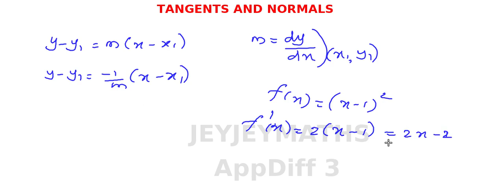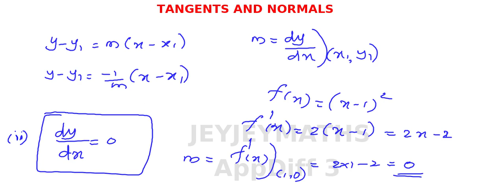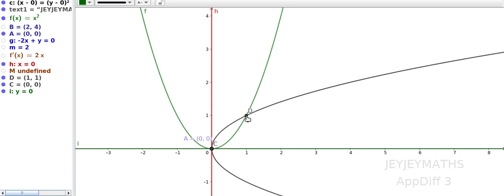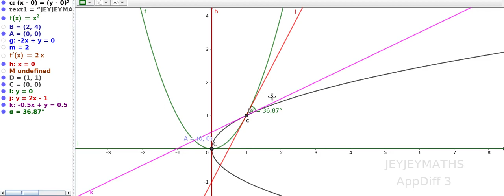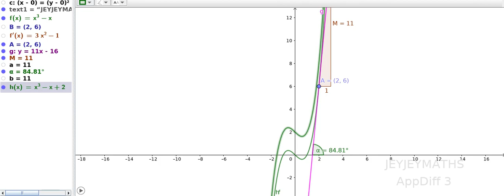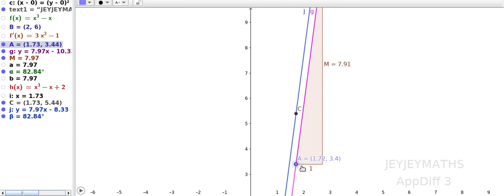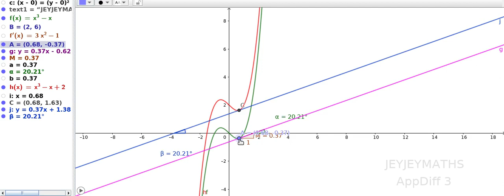APPLICATION OF DIFFERENTIATION PART4 Tangents & Normals Prepared by BINOY XAVIER MSc,BEd,SET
JEYJEYMATHS

(PLUS TWO)TOPICS KERALA ,

NCERT SYLLABUS,

GEOMETRICAL ASPECT OF DIFFERENTIATION